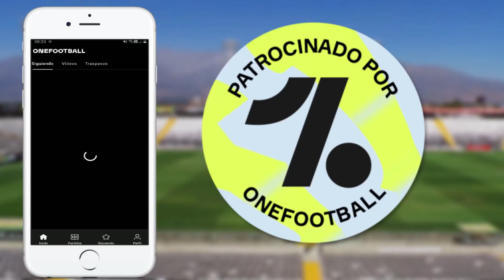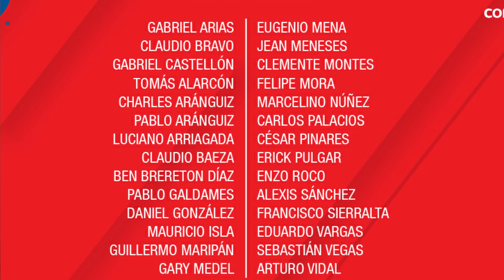¿Dónde Esta? 😒 Hincha Chileno Reacciona A La Nomina De La Selección Chilena Copa América 2021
La Mejor App Para Futboleros Como tu y como yo 😎👌

Mi pregunta es por que faltan nombres fácilmente pudieron nominar a otros jugadores pero también se que esta es la ultima oportunidad de la generación dorada. este hincha chileno reacciona a la nomina de la selección chilena rumbo a la copa américa 2021

👉 Apuesta Por Tu Equipo Favorito Y Gana! 🤑 Solo Te Tienes Que Registrarte Y Jugar 😱 ¿Qué Esperas?

LEGAL WARNING ❗